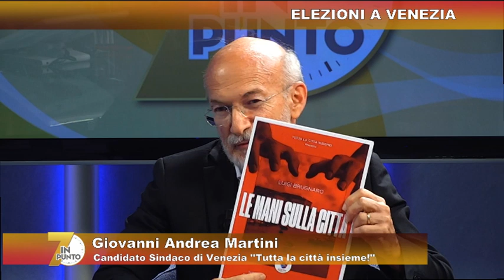7INPUNTO GIOVANNI ANDREA MARTINI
Il candidato a sindaco di Venezia Giovanni Andrea Martini , Tutta la Città Insieme ,e liste Per Mestre e Per Venezia Ecologia e Solidarietà